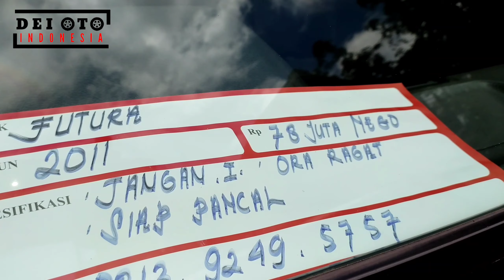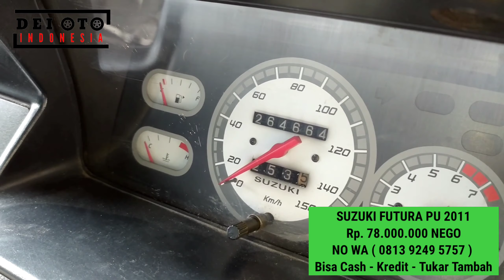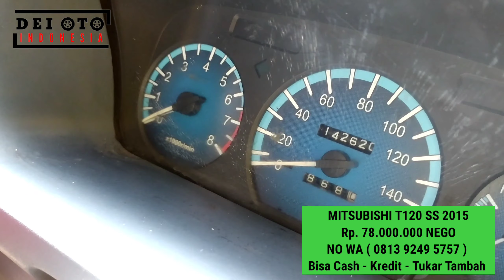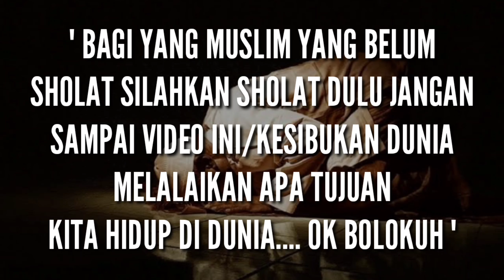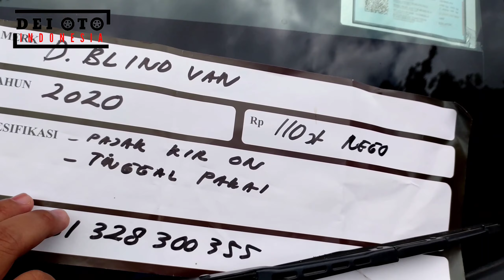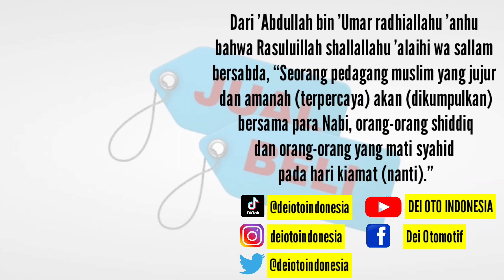JUAL MOBIL TERMURAH | MOBIL BEKAS MURAH DI BAWAH 50 JUTA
" ESP   440         " 30   JANUARI 2023